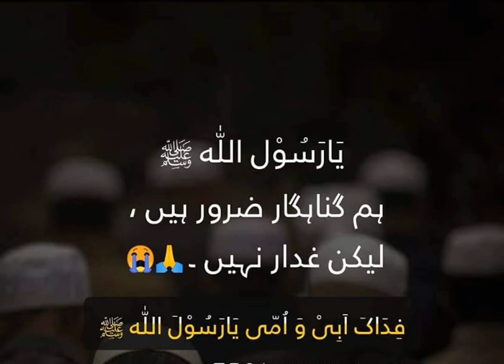شان رسول صلي الله عليه وسلم مولانا نصير احمد